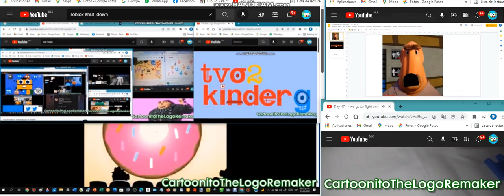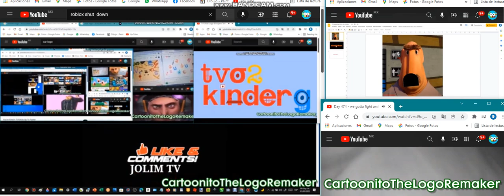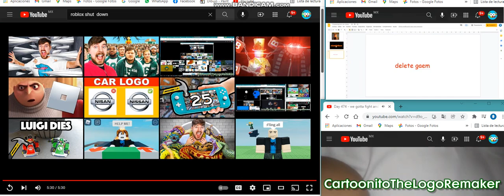NOOOOOO UP TO FASTER